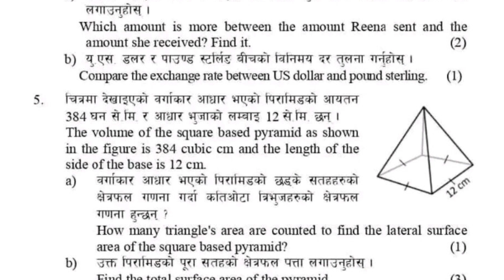SEE Board exam preparation// C.math // question paper solution// sudurpaschim province// Day 6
SEE (class 10)
Subject:- compulsory math
अभ्यास सामग्री:- SEE 2080 मा सुदुरपस्चिम प्रदेशलाई सोधिएको प्रश्नपात्रको समाधान
हाम्रो उदेश्य :- A+
"NG never give up"